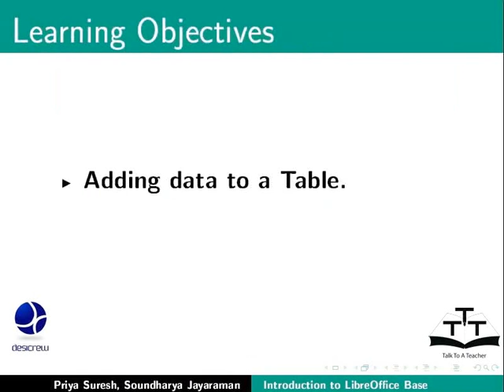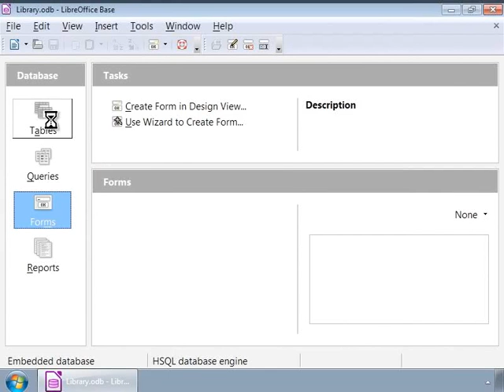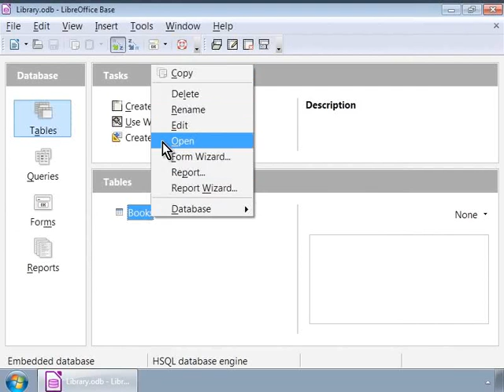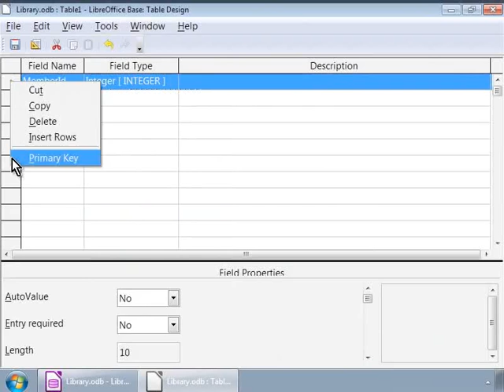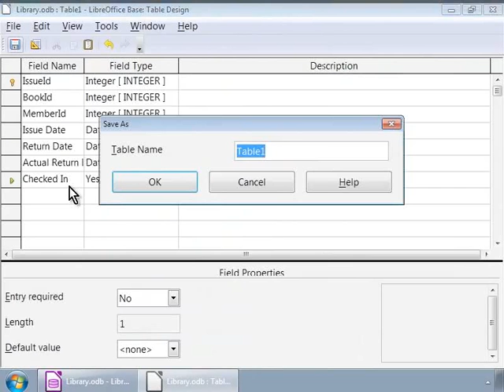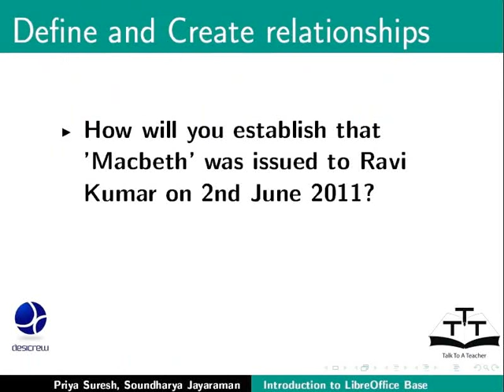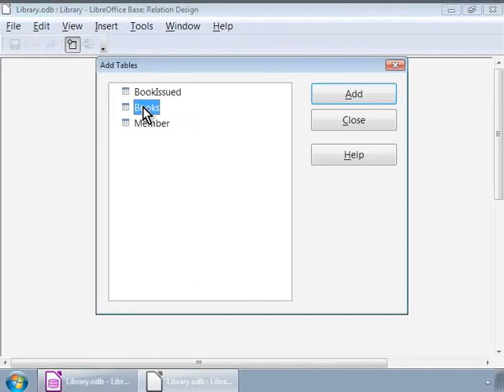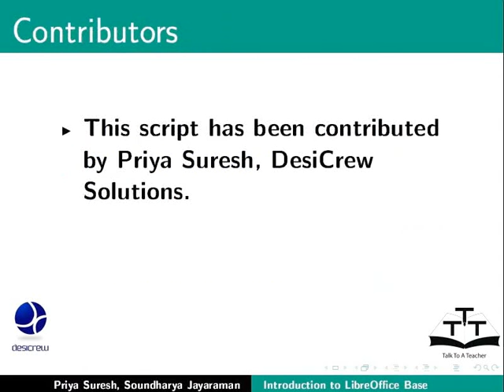Tables and Relationships - Hindi